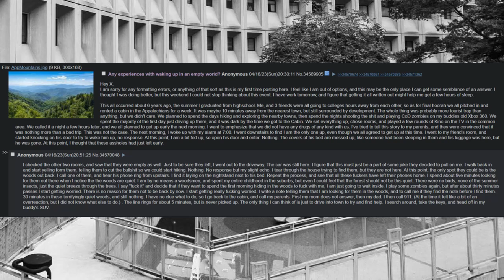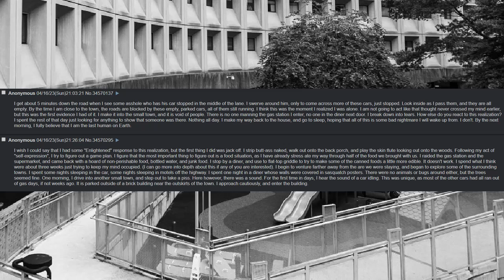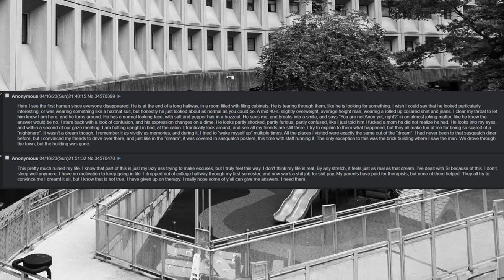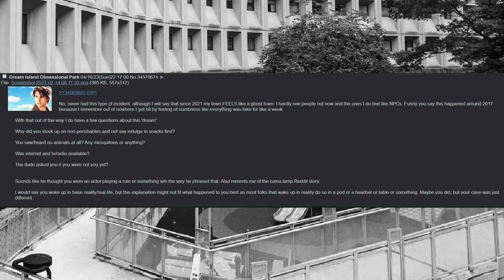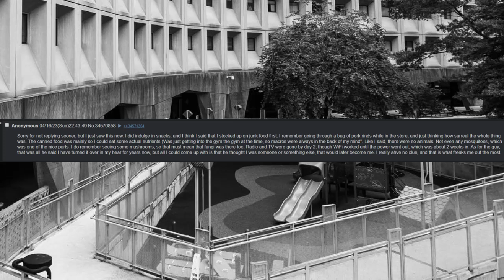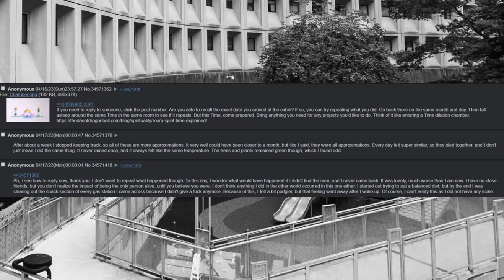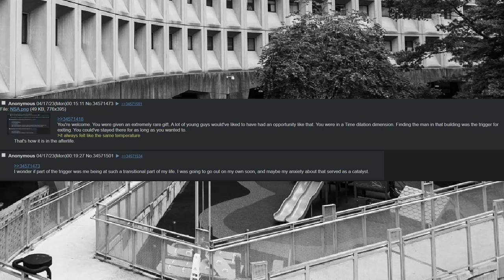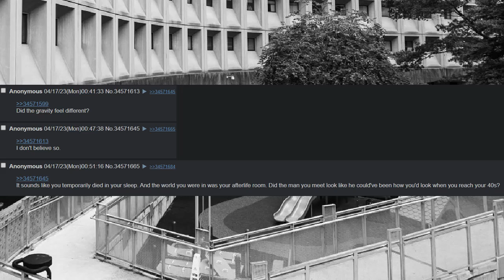Waking in an Empty World | 4chan /x/ Greentexts | Creepy Horror Stories